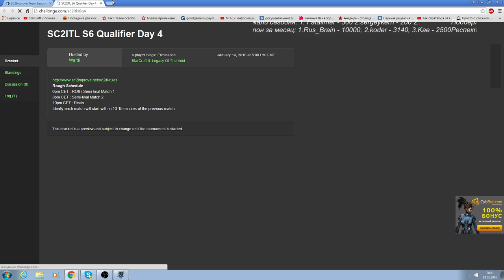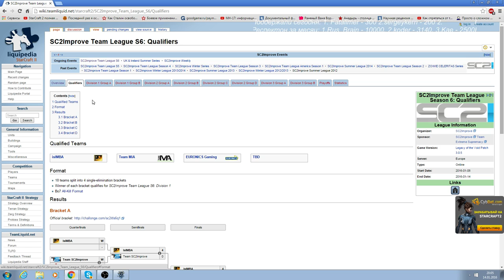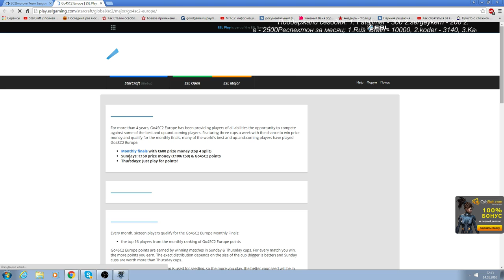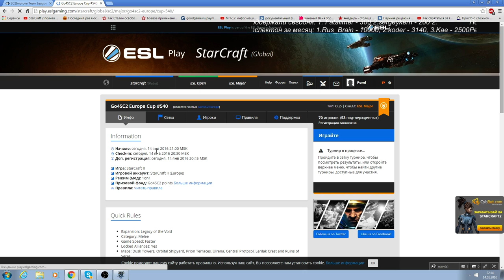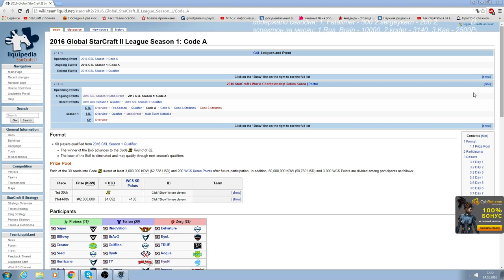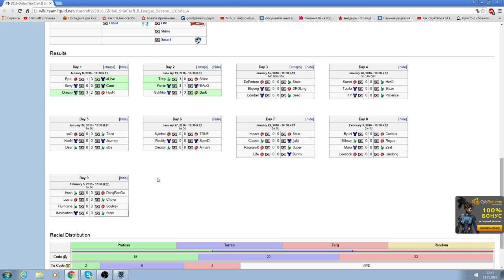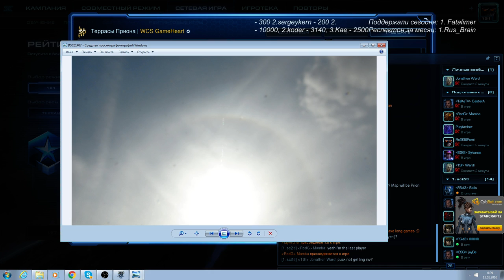SC2 Improvе отборы (Pomi)